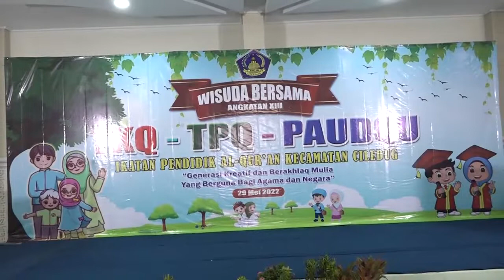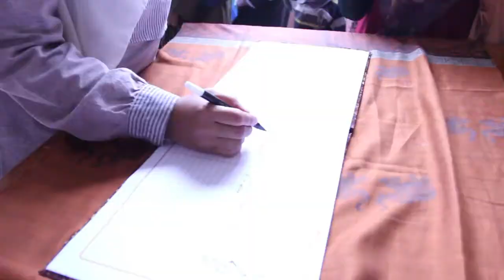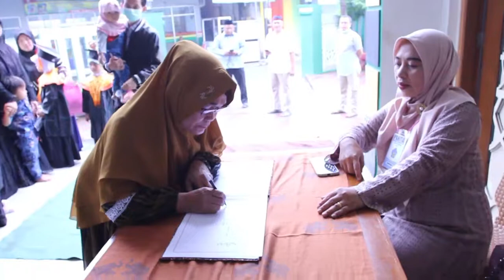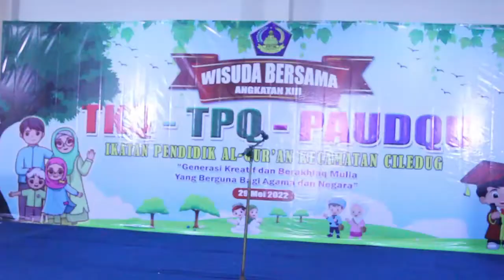WISUDA BERSAMA IGTA SEKECAMATAN CILEDUG KOTA TANGERANG TAHUN 2022